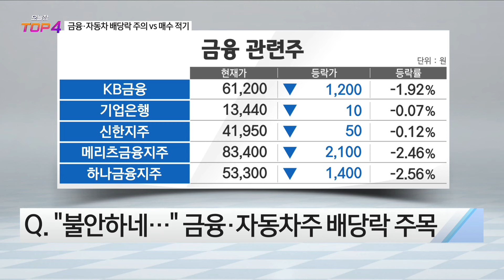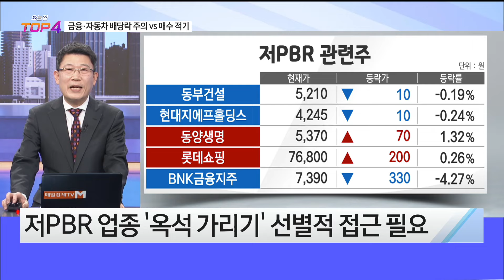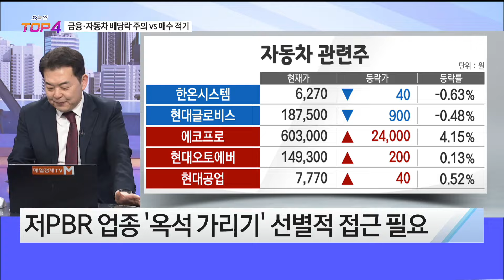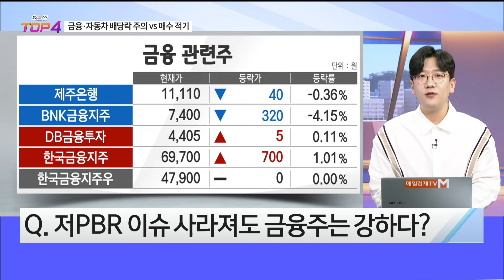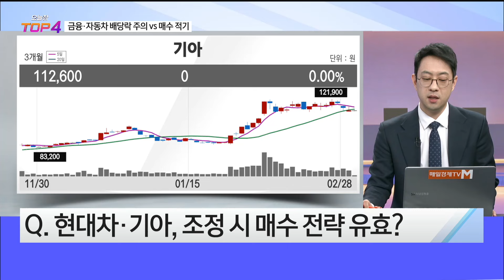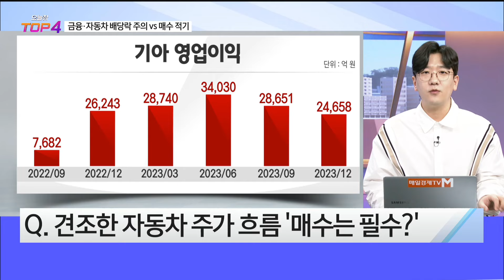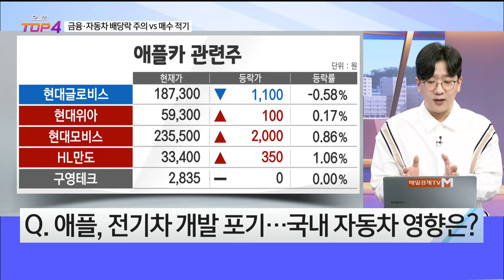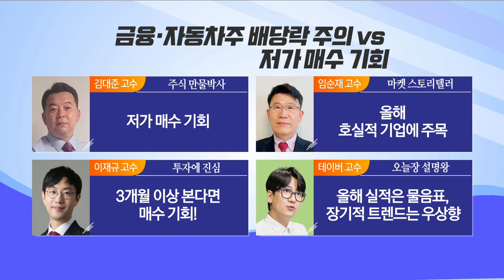[오늘장TOP5 4위] '금융·자동차'주 배당락 주의 vs 저가매수 기회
[매일경제TV] 오늘장 탑5 오전10시~12시
출연: 김장열 / 김종효 / 변영인 / 테이버